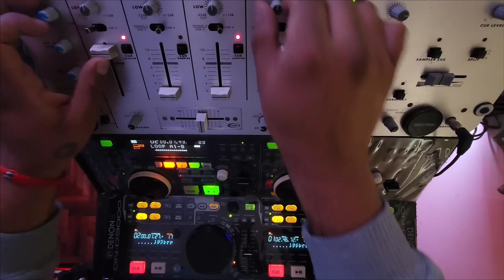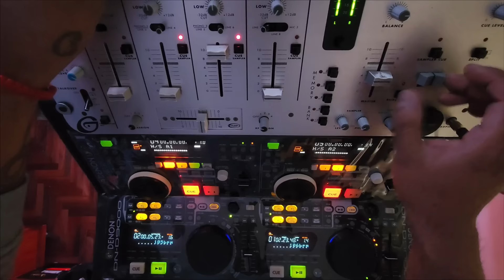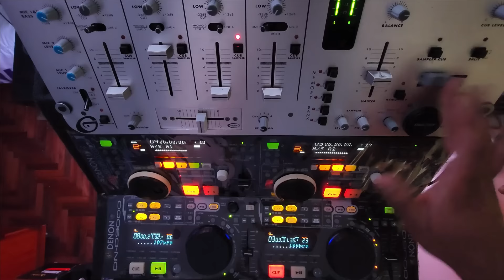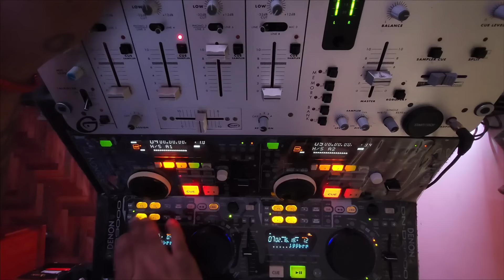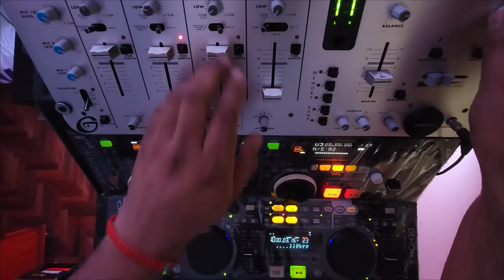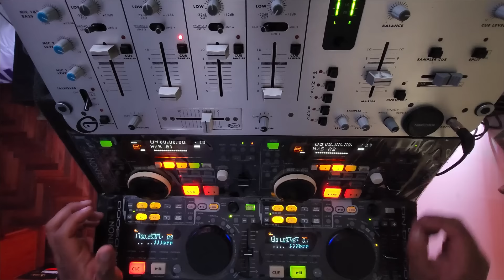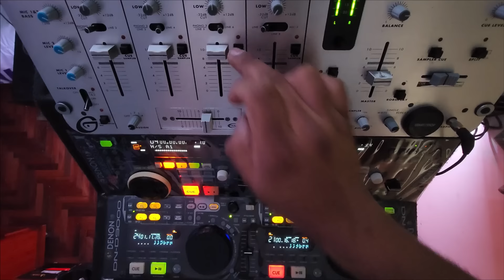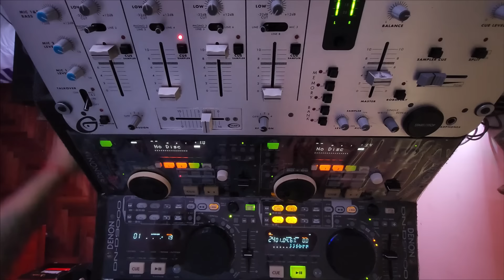Dj Fernando Salas - Retrocer en el tiempo con Chicha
Muisca Ecuatoriana.